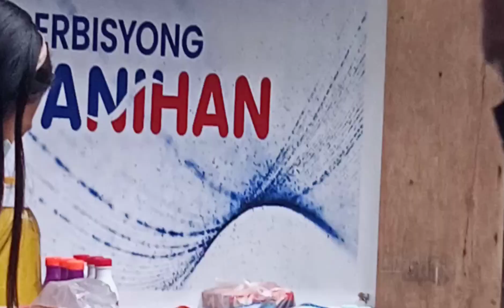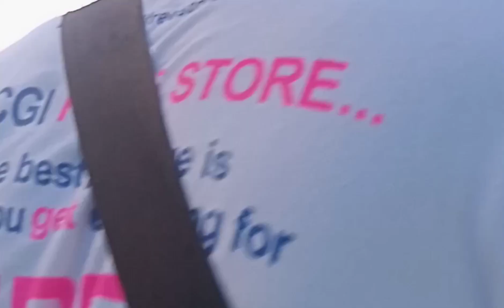SALAMAT PO SA DIYOS🙏🏻🙏🏻MCGICARES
ISA AKO SA MaSWERTE napili Ng mcgicares at untv channel 38 na mabibiyaan Ng NAPAKALAKING BLESSING na Ito .ssalamat po SA DIYOS🙏🏻